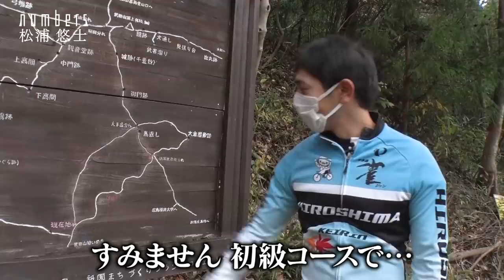【ABEMAオリジナル】numbers #4 松浦悠士編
競輪選手に密着するWINTICKETオリジナルドキュメンタリー「numbers」。

「昔は夢の舞台と思っていた」
そう語るのは、誰もが認める最強のオールラウンダー松浦悠士。
彼の夢は「KEIRINグランプリでの優勝」。

数々のビックレースを制し、ライバル選手からも「バケモノ」と評される松浦でさえ、KEIRINグランプリは獲れていない。
そんな彼は今日も広島競輪場で限界まで自分を追い込み、ひたすらに自転車と向き合っていた。

練習場だけでなく、松浦をよく知る治療院やスイーツ店、トレーニングの一環として行っている登山にも密着し、秘めた思いや素顔に迫る。
常に自分と向き合い強さを求める松浦は、何を思い何を語るのか。

キャスト
松浦悠士選手
(C)WINTICKET

【WINTICKET（ウィンチケット）について】
WINTICKET（ウィンチケット）は、競輪（KEIRIN）・オートレースのネット投票・ライブ映像の視聴・精算が可能なインターネット投票サービスです。オッズや競輪選手、オートレース選手データ、今後のレース開催日程情報、過去のレース結果など投票に役立つすべてのデータを提供しています。また、AIや有名タレントの予想をみて、初心者でも簡単に投票できます。さらに、モーニングやナイター、ミッドナイト、ガールズケイリンなど全国の競輪場、オートレース場のライブ中継も無料で視聴できます。
なお、iOS版、Android版アプリも配信しています。